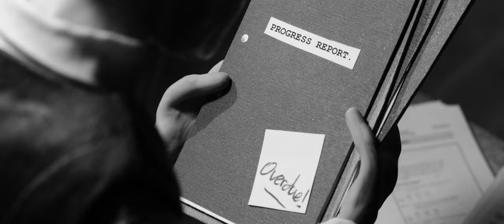DISAPPEAR | award winning stopmotion short film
"Disappear" is an award winning stop motion short film that has been over two years in the making. Put together singlehandedly by Hendrikus De Vaan, with a score by Lily Unsub.

It's had a wide festival run, including:
Shuffle Film Festival 2014, (Young Filmmaker Award, from Danny Boyle)
New Zealand International Film Festival 2014
Mill Valley Film Festival 2014
BFI Future Film Festival 2015
Young Director Award, Silver, Cannes Lions 2015